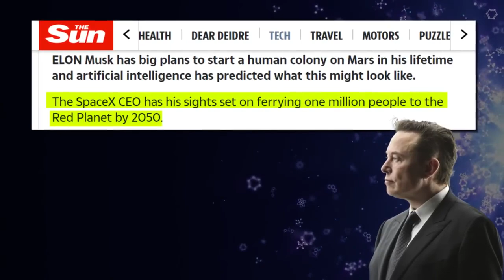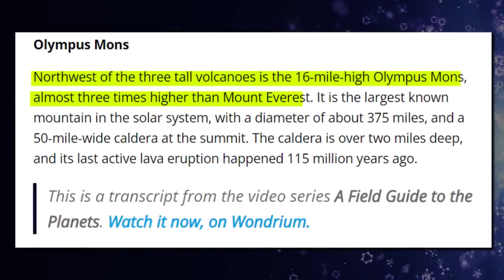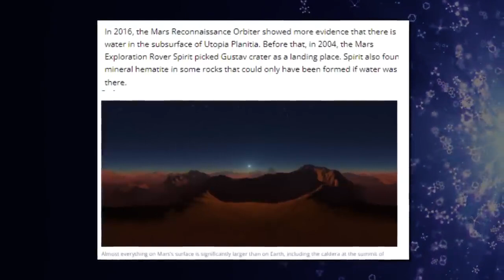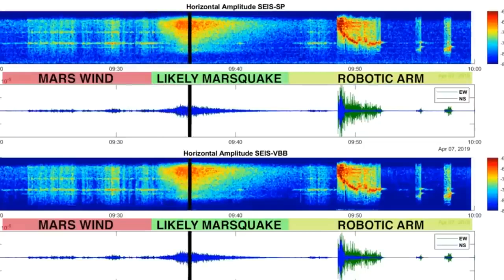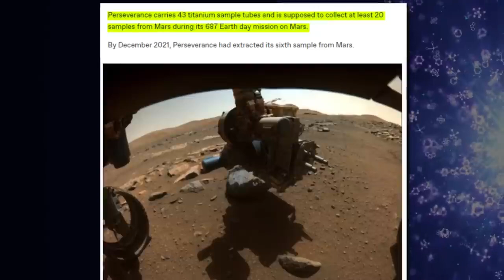Elon Musk Just Revealed NASA's TERRIFYING Discovery On Mars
Elon Musk and NASA are working hard to determine whether or not life has existed on Mars, and if it has, whether or not it might exist again. For Musk, this is crucial to his ambition of conquering the red planet—and now they've found a rover that's assisting in that endeavor. But what does this discovery mean for you?